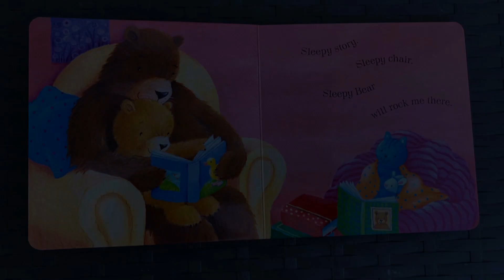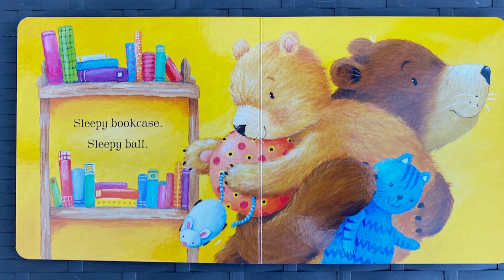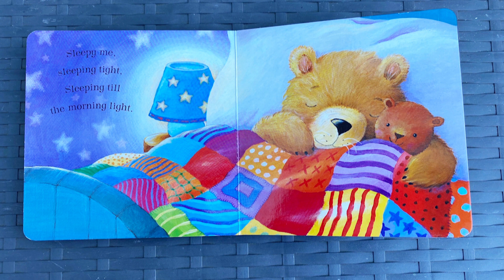Early Services Specific Resources: Story - Sleepy Me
Description: Bedtime story. We use Lámh signs with this story. Home teaching department, Early Intervention Specialists. St. Michael´s House services.